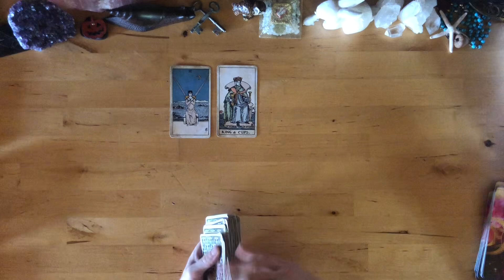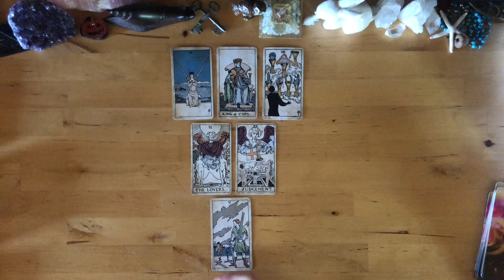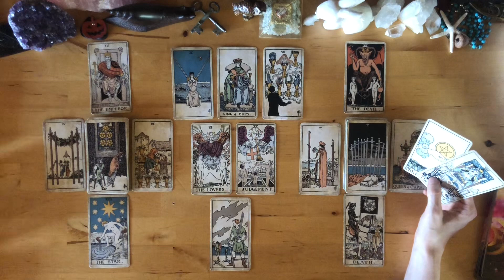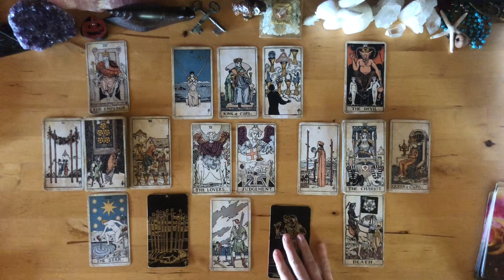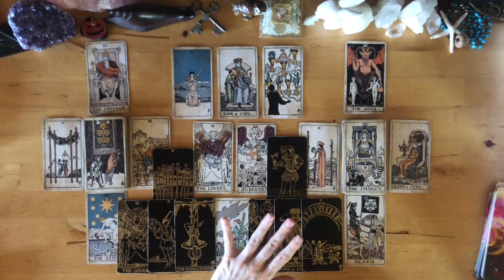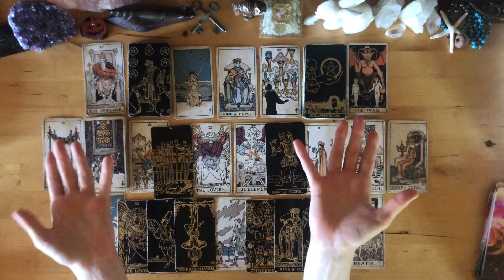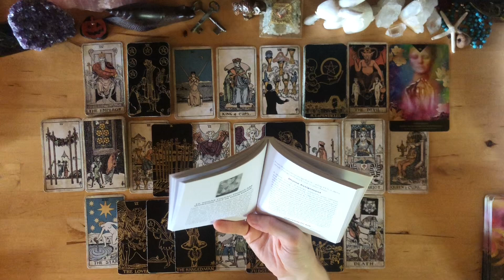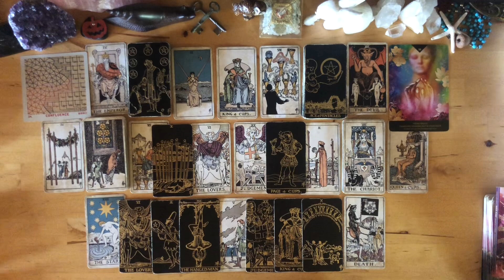Cancer ♋️ They Don’t Want To Lose You - They Realize Their Mistake - This Was A Wake Up Call.